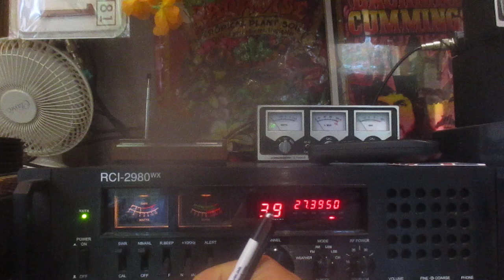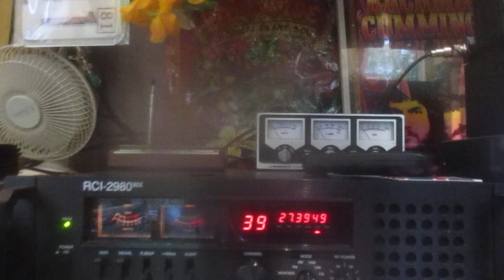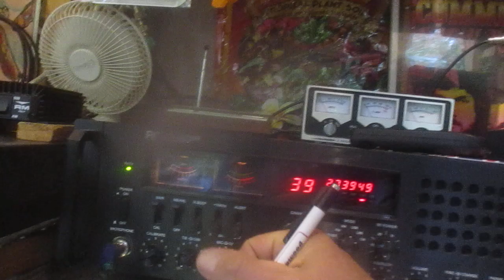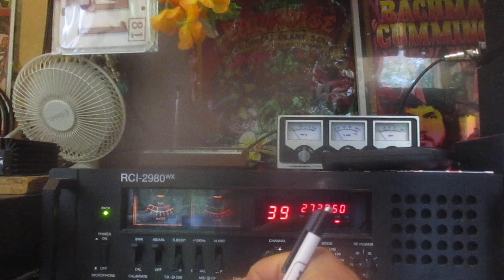2 WR 221 Arizona , 269 Phoenix, Arizona & 925 Ohio